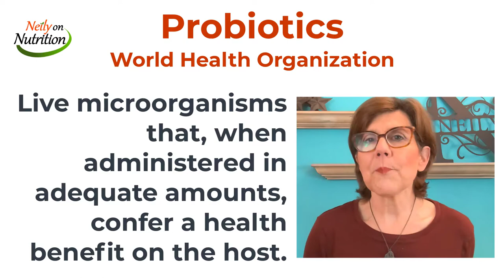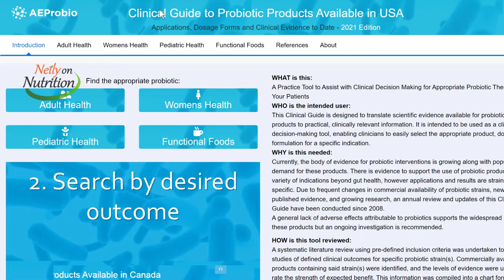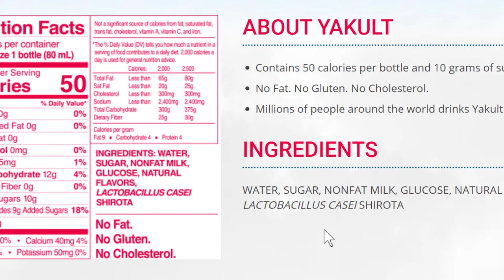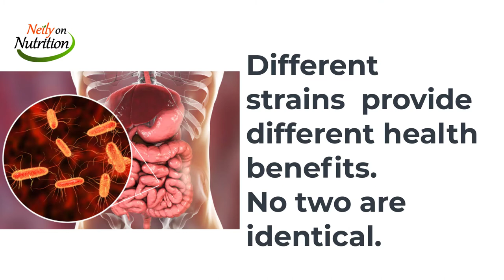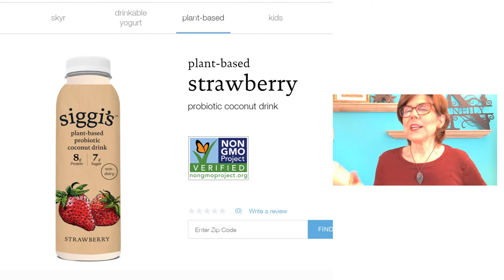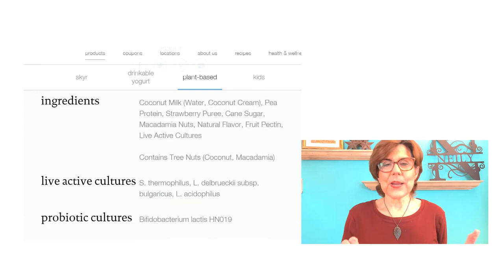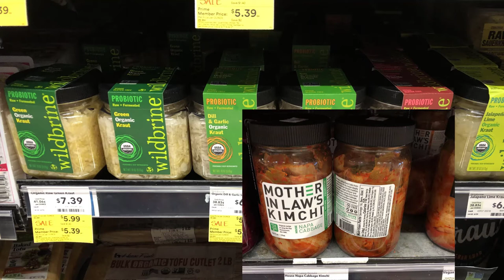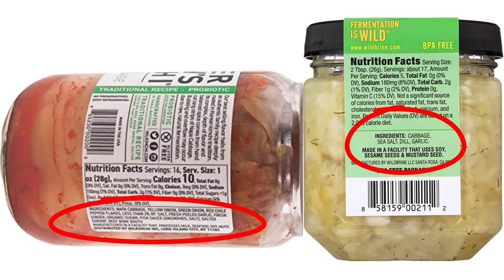How to Identify Good Food Probiotics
Probiotic drinks? Kimchi? Yogurt? Fermented foods. Will they help your gut? What is a good food probiotic?

Some of the very first processed foods were fermented foods and we've been fermenting foods for thousands of years as a way to process and preserve foods. Fermented foods are made through a variety of live microbial cultures and there are potentially beneficial microbes.

Not all fermented foods are good food probiotics. And, unfortunately, many are mislabeled.

• Probiotics: The widely accepted, worldwide scientific definition of probiotics: live microorganisms which when administered in an adequate amount confer a health benefit to the host.
• A probiotic is the right organism in the right amount, giving a particular health benefit.
• Whether it's a food, a beverage, a supplement its benefits must be supported by research.
• Although all fermented foods require an action of live microorganisms, fermented foods in their final form may or may not contain those live microorganisms.

►LINKS MENTIONED AND OTHER MISC RESOURCES FOR THE INQUISITIVE MIND:

o US Probiotic Guide Clinical Guide to Probiotic Products Available in USA
o Yogurt and other fermented foods as sources of health-promoting bacteria
o The International Scientific Association for Probiotics and Prebiotics (ISAPP) consensus statement on fermented foods
o 5 Things To Know About Probiotics (nccih.nih)

► CHAPTERS/TIMESTAMPS

(00:00): Why I made this video about good food probiotics
(00:39): Fermented foods – what are they?
(01:23): A reminder about probiotics
(02:19): An excellent resource and example – US Probiotic Guide
(02:54): The Yakult probiotic drink
(04:17): Are all yogurts good food probiotics?
(04:51): Kombucha – video forthcoming!
(05:29): An example of a good food probiotic
(07:05): Marketing running free and loose re: good food probiotics
(08:41): Reminders for gut health